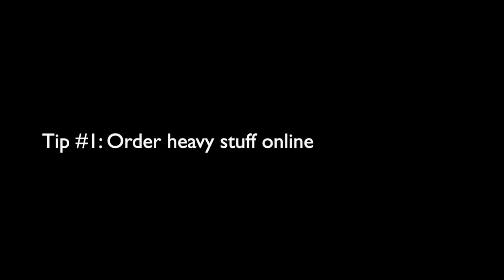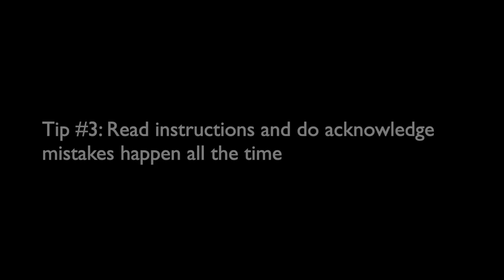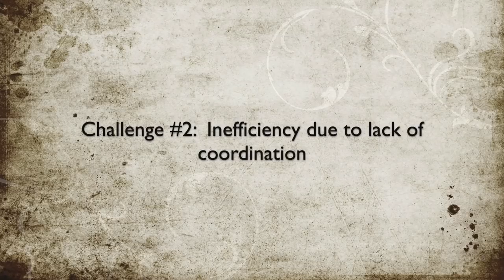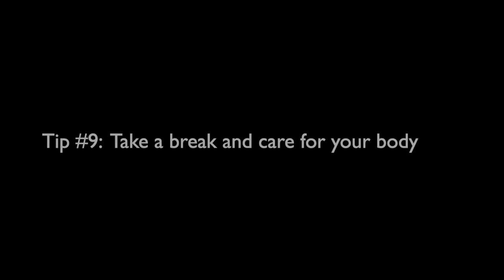My Struggles of Living Alone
I just moved into Singapore and a new apartment. My home is not furnished yet, quite minimalist and empty, but I like to show you how it is like living alone. Come assemble DIY furniture with me!

**Want to get some free money?
📈 Get your 2 FREE stocks on WeBull (valued up to $1,800 - You need to have a US bank account) - You can trade Crypto, Bitcoin, etc.